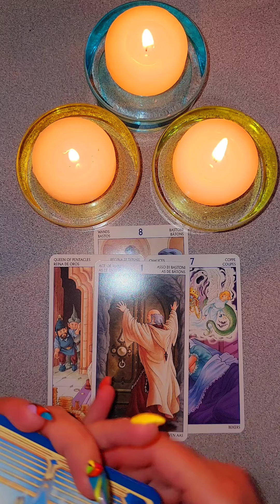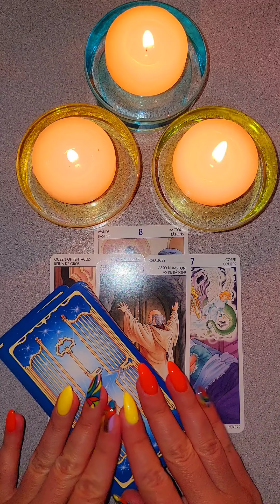☀️ЧЕГО ВЫ ЕЩЕ НЕ ЗНАЕТЕ?